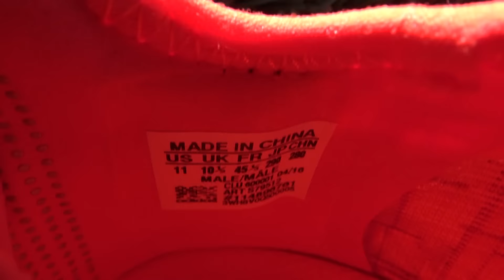Fake vs. Real X16+ PureChaos - How to avoid Replica adidas Soccer Cleats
We differentiate the main differences between a fake and real pair of adidas X 16 Pure Chaos Soccer Cleats so you can make sure you get genuine football boots